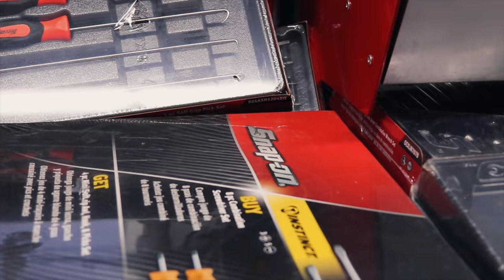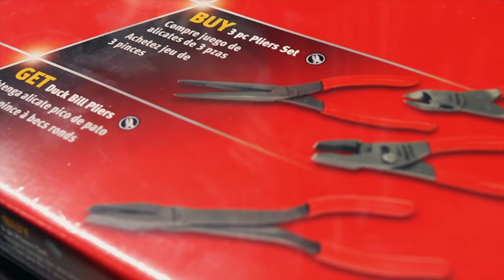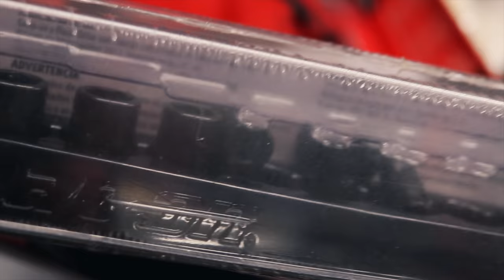Snap On 1 Inch Impact Gun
I truly appreciate each view that I get on each and every video. For those that leave a comment, I always try to reply but there’s so many videos I may miss one every now and then, but thanks for taking the time to leave a comment, I really appreciate that especially as busy as we all are !

Milwaukee 3/8” adapter to convert your impact into a 1/4” bit driver:

Vampire Tools 8” Extraction Pliers (these things are amazing):

Knipex Cobra Pliers (some of my go to Pliers):

Streamlight Stylus Pro Rechargeable Flashlight (I carry this in my pocket daily):

Koon Trucking
200 Davidson Dr.